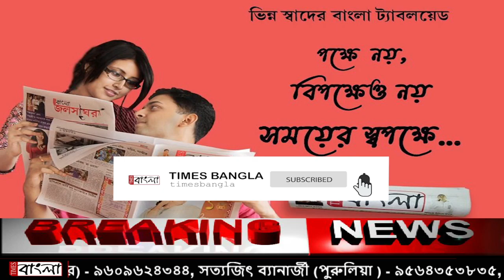দুষ্কৃতী তান্ডব ভাটপাড়ায়, চলে বাড়িঘর ভাঙচুর ও লুটপাট, এলাকায় সাংসদ অর্জুন সিং